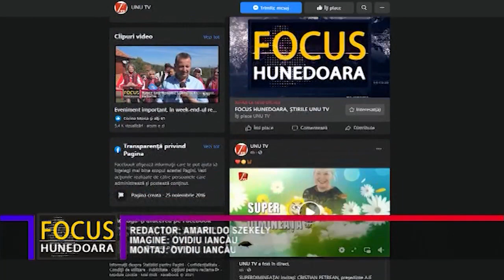CONTROALELE GĂRZII DE MEDIU HUNEDOARA S-AU LĂSAT CU AMENZI DE 300.000 DE LEI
Comisarii Gărzii de Mediu din județul Hunedoara au o activitate intensă în această perioadă. Aceștia efectuează controale în toate localitățile județului și, unde se întâlnesc neregularități, cei în culpă sunt sancționați. În urma acestor controale, în doar 30 de zile, comisarii Gărzii de Mediu Hunedoara au aplicat amenzi consistente, în cuantum de aproximativ 300.000 de lei.